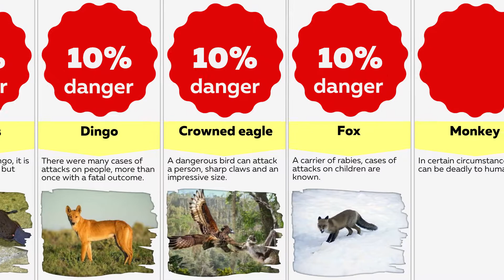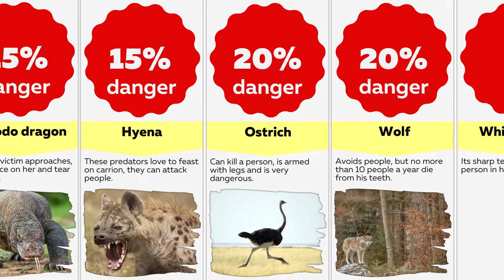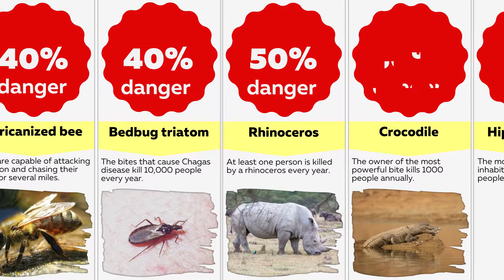Comparison: Most Dangerous Animals in the World for Humans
Comparison Most dangerous animals for humans. 50 Dangerous Animals You Should Run Away From. This animal don't care.In this comparison video, you will find out which animals pose the greatest danger to humans. Here are just a few of them:
Is a Dingo dangerous to humans?
Is a Сrowned eagle dangerous to humans?
Is a Fox dangerous to humans?
Is a Monkey dangerous to humans?
Is a Roundworm dangerous to humans?
Is a Flatworms dangerous to humans?
Is a Beaver dangerous to humans?
Is a Tse-tse fly dangerous to humans?
Is a Komodo dragon dangerous to humans?
Is a Hyena dangerous to humans?
Is an Ostrich dangerous to humans?
Is a Wolf dangerous to humans?
Is a White shark dangerous to humans?
Is a Deer dangerous to humans?
Is a Buffalo dangerous to humans?
Is an Ant-bear dangerous to humans?
Is a Wolverine dangerous to humans?
Is a Ratel dangerous to humans?
Is a Tiger dangerous to humans?
Is a Leopard dangerous to humans?
Is a Mite dangerous to humans?
Is a Lion dangerous to humans?
Is an Elephant dangerous to humans?
Is a Bear dangerous to humans?
Is an Africanized bee dangerous to humans?
Is a Bedbug triatom dangerous to humans?